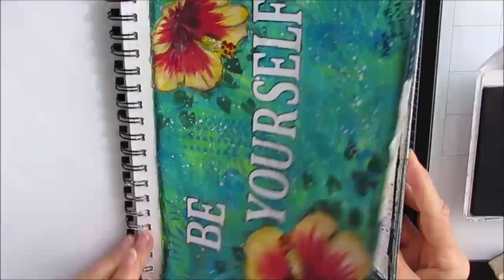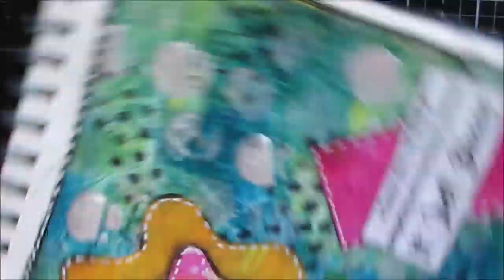Mixed Media Art Journal Tutorial- SARAN WRAP TECHNIQUE/ COLLAGE PAPERS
Create your own funky flowers inspired by your own photos.
TCW Shimmery Goodness
Darkroom Door Script